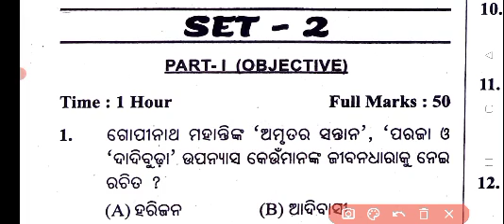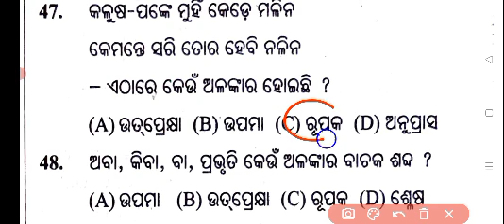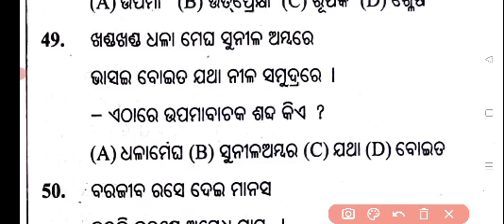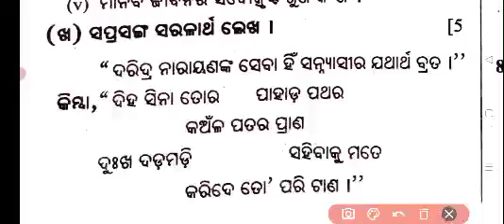sa2 exam 10th class mil question answer 2023 //class 10th sa-2 mil questions answer 2022-23 // sa-2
Link କାମ ନକଲେ Teligram ରେ search କରନ୍ତୁ Varati Classes ଆପଣଙ୍କୁ Group ମିଳିଯିବ

ଦଶମ ଶ୍ରେଣୀ SA-2 ସାହିତ୍ୟ ପ୍ରଶ୍ନପତ୍ର

dasama sreni sa-2 sahitya prasna

class 10th sa-2 mil questions paper

10th class sa-2 questions paper 2023

10th class sa-2 mil questions answer 2022-23

10th class sa-2 odia questions 2022-23